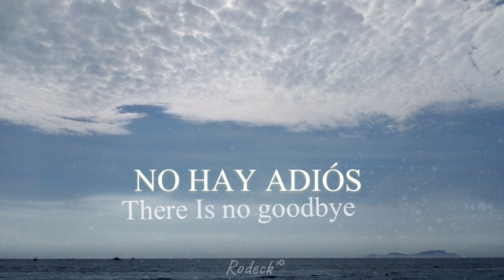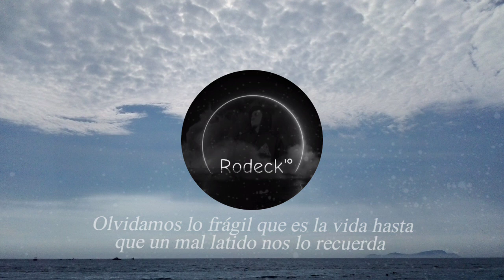No hay tiempo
M83 - wait - español ingles